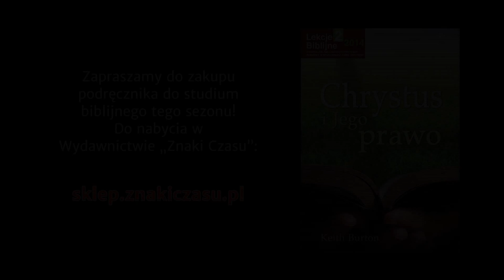Studium biblijne - 159 ): Chrystus i prawo Mojżeszowe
Studium biblijne lekcji Szkoły Sobotniej dla dorosłych (sezon 13) z 12 kwietnia 2014 r., pt. "Chrystus i prawo Mojżeszowe". Na podstawie kwartalnika "Lekcje biblijne 2/2014": Keith Burton, "Chrystus i Jego prawo".

STUDIUM BIEŻĄCEGO TYGODNIA: Łk 2,21-24; Wj 13,2.12; Łk 2,41-52; Mt 17,24-27; J 8,1-11; Pwt 22,23-24.

TEKST PRZEWODNI: „Gdybyście bowiem wierzyli Mojżeszowi, wierzylibyście i mnie. O mnie bowiem on napisał" (J 5,46).

W STUDIUM UDZIAŁ BIORĄ: Mieczysław Tarasiuk (prowadzący), Stanisław Ochocki, Klaudia Głowacka-Walaszczyk, Jan Miodoński.